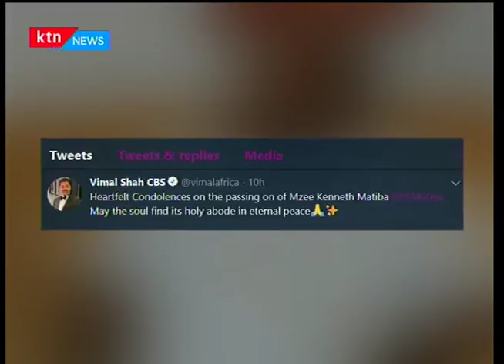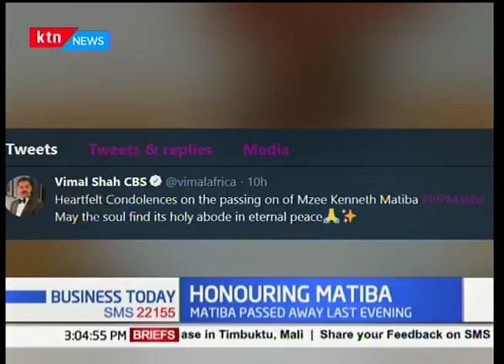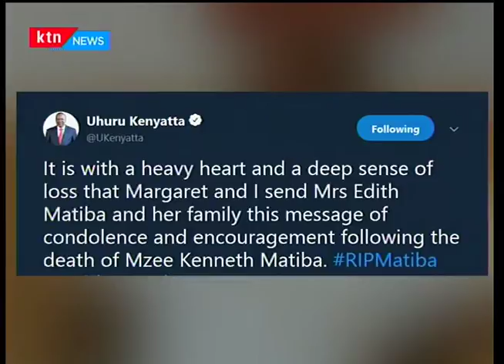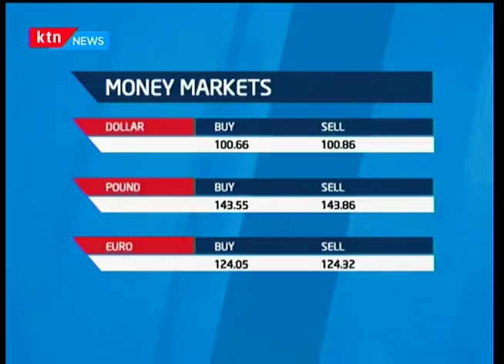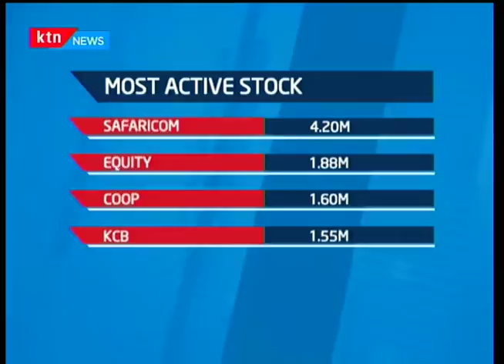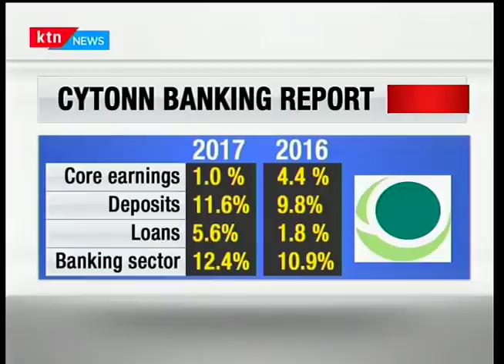Brookside dairies announces an increase in milk producer prices-Business Today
Cattle farmers are among those who are smiling all the way to the bank after Brookside dairies announced an increase in milk producer prices. This comes after several parts of the country have been experiencing abundant rainfall thereby adding an incentive to farmers to enable them cultivate fodder crops and pasture grasses to be used as animal feed during the dry season.